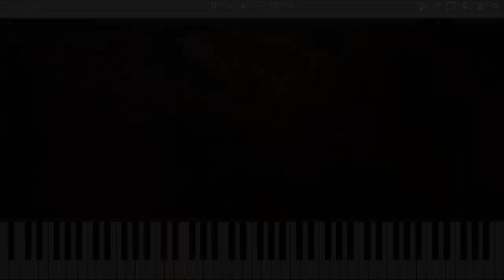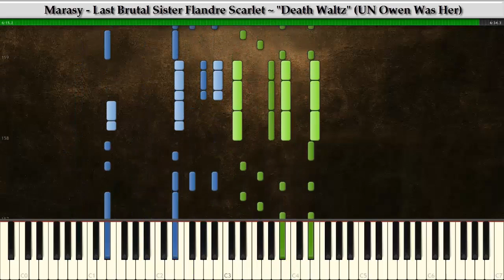Synthesia: COOL&CREATE - Last Brutal Sister Flandre Scarlet (Death Waltz) | Marasy | Piano Tutorial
Song: Last Brutal Sister Flandre Scarlet (UN Owen Was Her? remix)
MIDI by: Kakimuki2011

Soundfont(s) used: Unknown.
♬ Other great Black MIDI Channels:
© If by chance you are the copyright holder of any of the footage or material used in this video and do not want me to re-use this content and are able to prove it is indeed yours please tell me and I will discuss what I can do for you.
Piano~